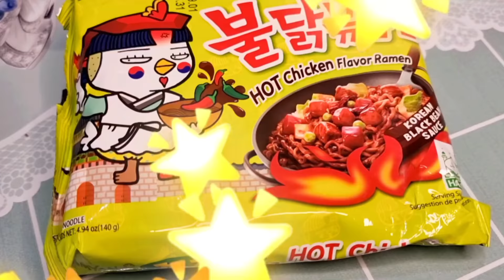Чачжанмён | 짜장면 | korean noodle - jjajangmyeon | Korean Street Food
Чачжанмён | 짜장면

Всем привет! Сегодня мы решили приготовить чачжанмён.

Чачжанмён - чёрная корейская лапша. Хотя вообще это блюдо считается китайским - пришедшим много лет назад в Корею.

Это простое, но нереально вкусное и весьма сытное блюдо.

Если вам нравятся корейские блюда и острая кухня обязательно оставайтесь с нами. А мы приступим к приготовлению.

Итак, мы купили вот такую лапшу быстрого приготовления.

Как вы видите, к лапше прилагаются специи и черный бобовый соус.

Берем 600 мл воды.
Ставим кастрюлю на плиту и наливаем воду.
Доводим до кипения.
Когда вода вскипит кладем приправы и саму лапшу.

Варим в течении 5-6 минут.
Затем сливаем воду, но не всю, оставляем примерно 8 ложек воды.

Добавляем чачан соус.
Все хорошенько перемешиваем.
Вот и все, наш чачжанмён готов!
Перекладываем в подходящую посуду и можно подавать.

Основная особенность этого блюда это наличие оригинального соуса. Соус достаточно густой. А вкус у этого блюда насыщенный, ароматный и острый.

Чтож, а мы желаем всем приятного аппетита и увидимся в следующем видео.

Всем пока и до новых встреч!

🎵 Track Info:

Title: Morning Sun by Roa